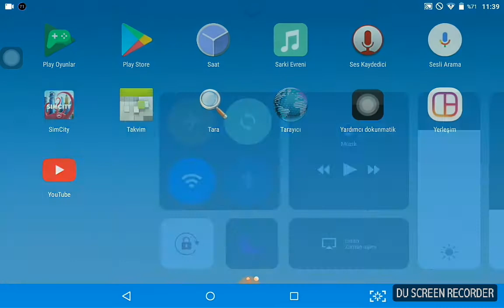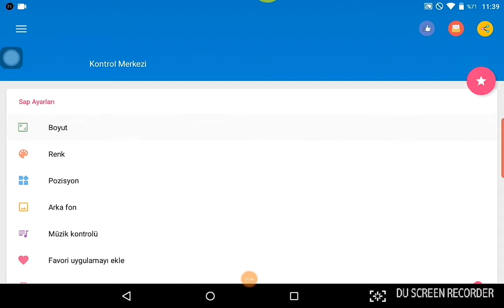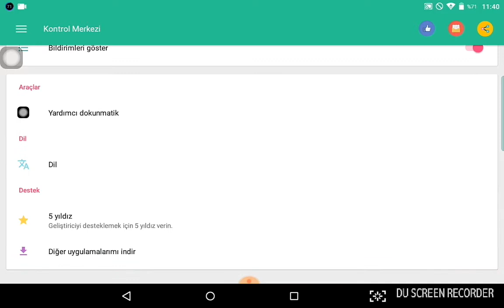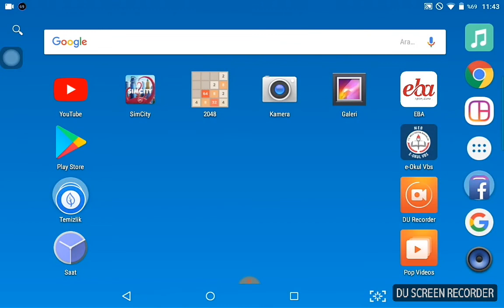Uygulama İncelemesi - Kontrol Merkezi -